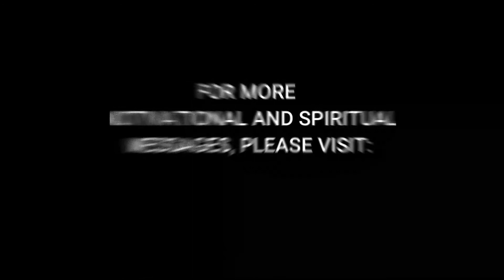SPENDING QUALITY TIME WITH THE LORD - Fr Thomas Onabe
We need to make time, irrespective of our busy schedule, to be with the Lord alone! God cannot speak to us while we are still speaking. He speaks with a still voice. So you need to be quiet in other to hear Him. May this video be a channel of blessing upon your soul. Amen